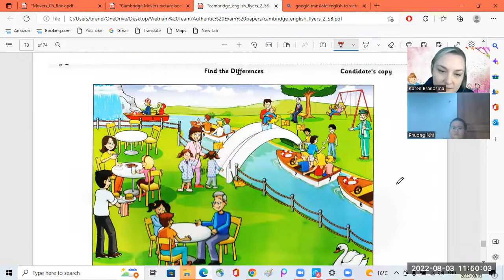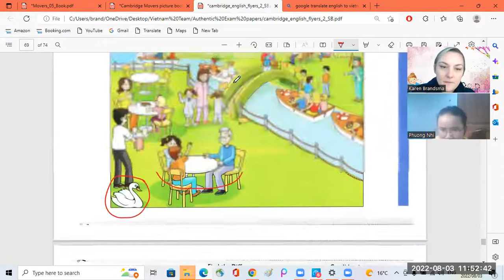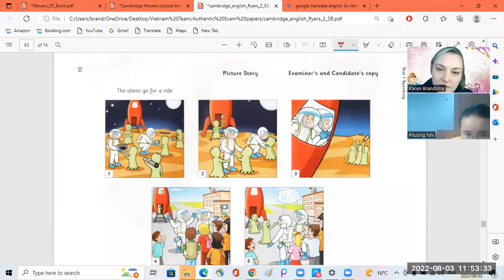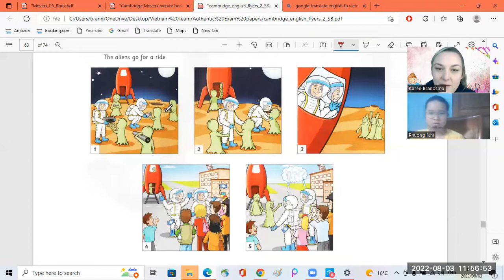Phuong Nhi5 2 03 08 2022